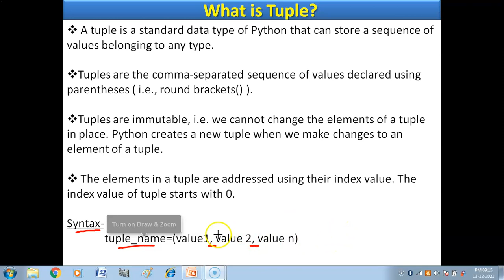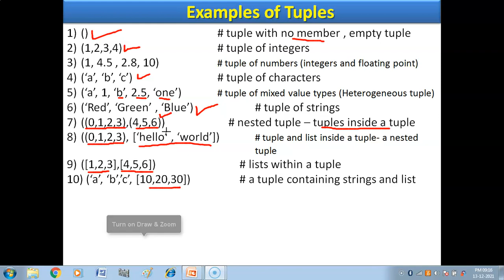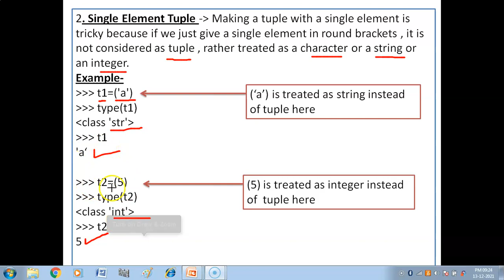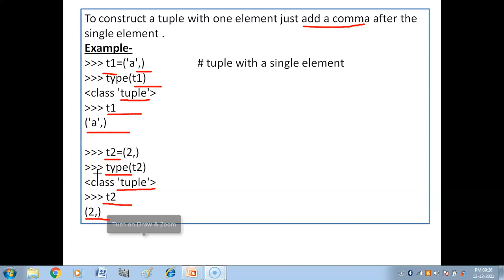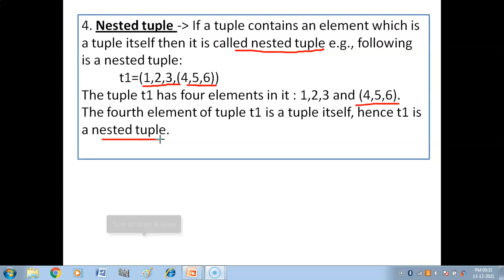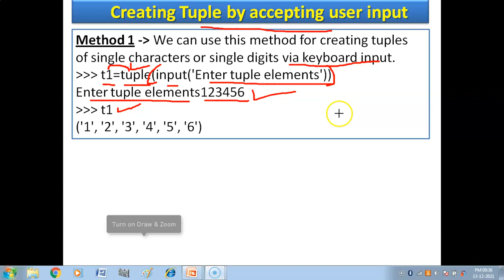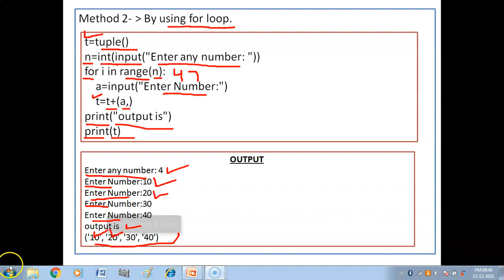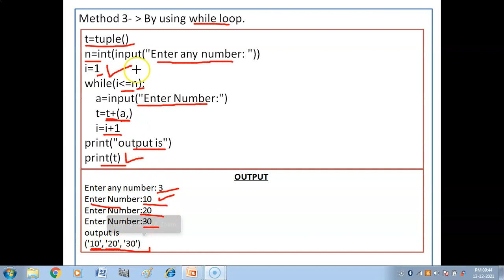Tuple in Python | What is Tuple? | Different ways to create tuples in python | Python Tuple Tutorial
In this video you will get to know what is tuple in python with examples as well as the different ways to create tuple. How to create empty tuple, single element tuple, long tuples, Nested tuples and how to create tuple from sequences.
Class X
Information Technology (402) Tutorial-